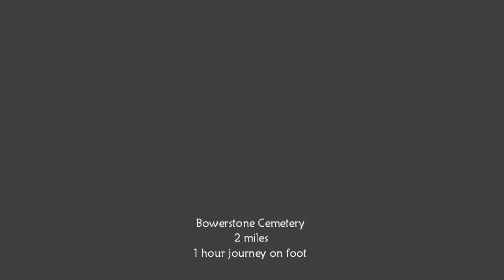A MAX RABE playing Fable II on Xbox One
Uploaded by: A MAX RABE